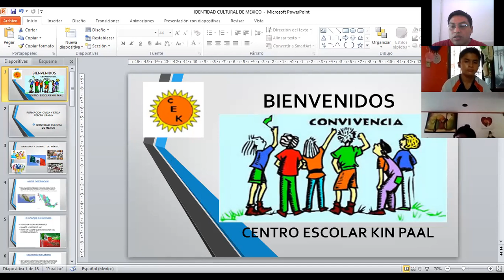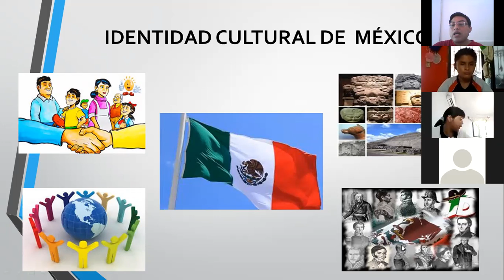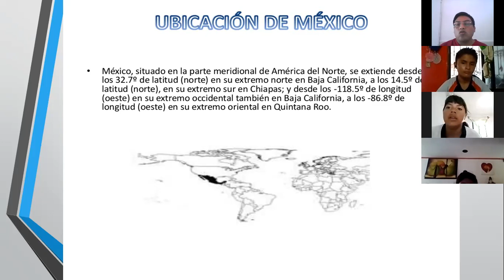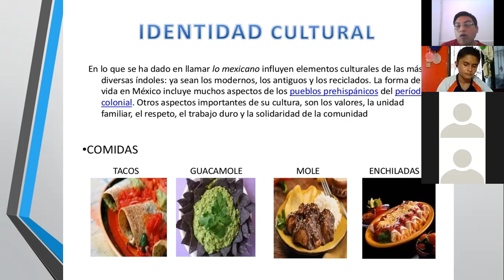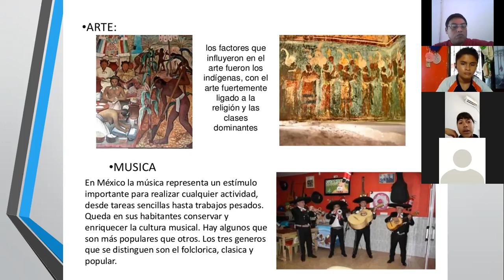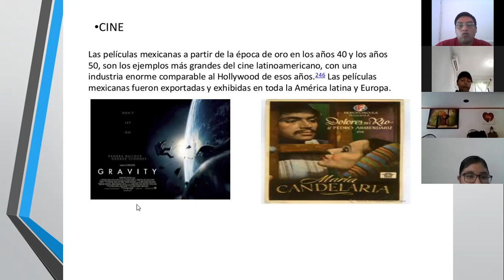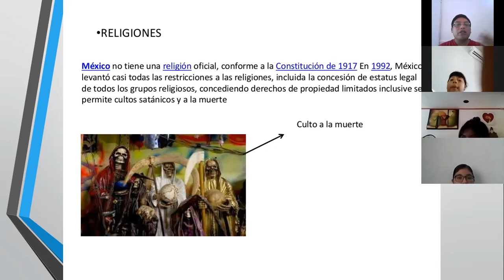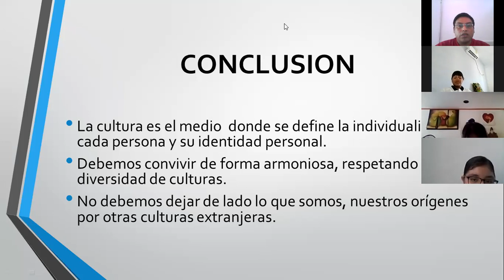zoom 0 FORMACION TERCERO IDENTIDAD CULTURAL 27 SEPTIRMBRE 2021